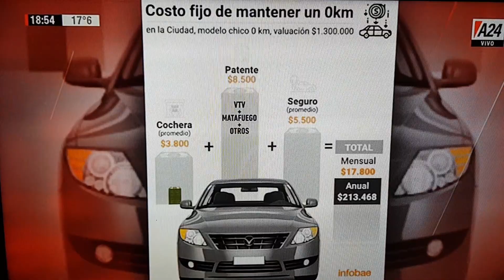Cuanto cuesta mantener un auto en Pandemia?